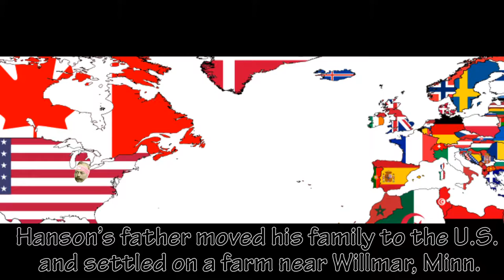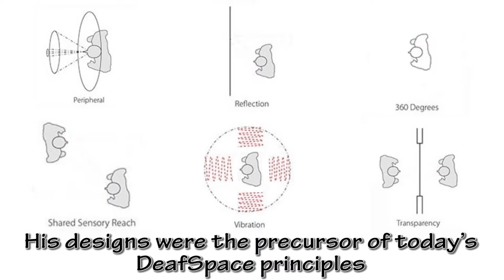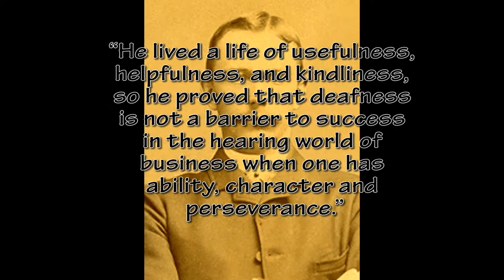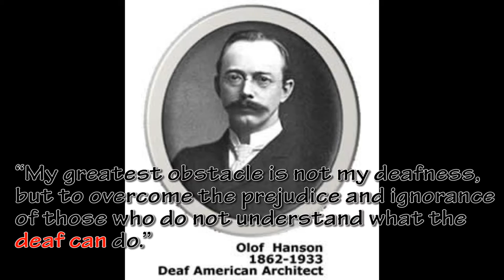Deaf Can: Olof Hanson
I am currently working towards a degree as a mechanical or architectural drafter, so thought I would choose Architect as my Deaf Can job.
I scoured the internet high and low, but couldn’t actually find much at first. I eventually stumbled upon a small article published by Gallaudet University about a man who was believed to be America’s first Deaf architect. It seemed a perfect fit, and so I conducted more research into him and his story, and was surprised to find a truly inspirational tale about pushing oneself beyond their societal expectations.
Olof Hanson was born in Sweden, but moved to the U.S. at a young age. At the age of 13 Olof lost hearing in both ears, and was enrolled in the local deaf school, back in the 1800’s still being referred to as Asylums. Once graduated, he immediately enrolled in Gallaudet, where he easily became valedictorian of his graduating class. From there he was hired by a local architecture firm, but faced many ignorant people claiming his inability to work in the industry due to his “handicap”. He laughed in their faces and started his own architectural firm in his childhood hometown not two years later. He did many things in his long life, from touring through Europe, to teaching his own classes for a few years. But he always made his way back to his passion, architecture. He designed over 54 buildings in his lifetime, ranging from Schools to Churches to homes. He also found time to be an active civil rights activist on top of it all.
I found the story of a great man who followed his passions and lived a life of hardships and triumphs. He was a man who never saw his deafness as an obstacle, and refused to be treated as such.